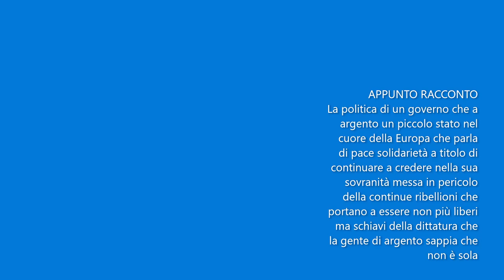La gente non è sola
La gente non è sola appunti racconto